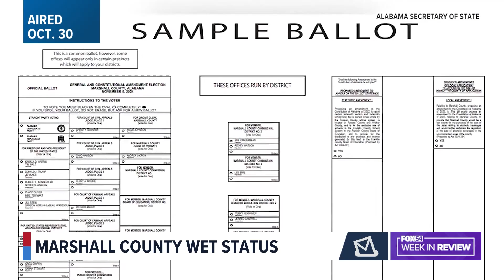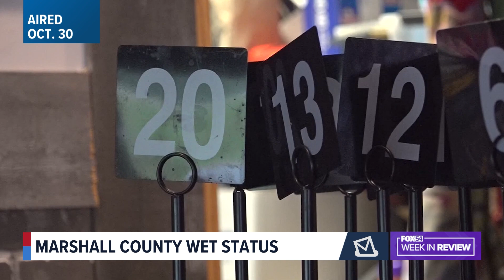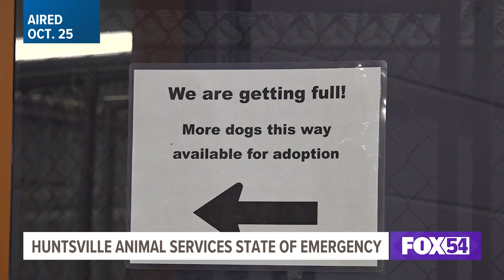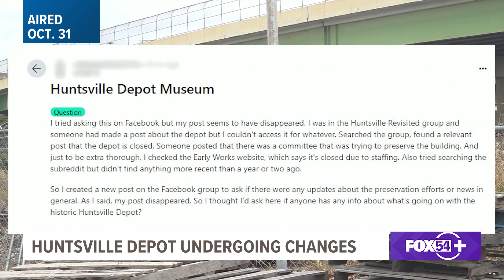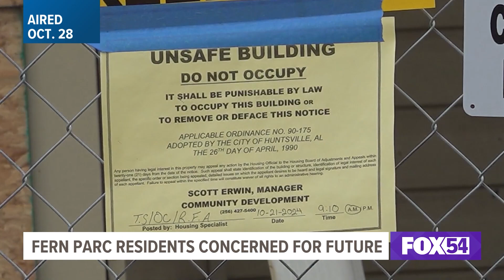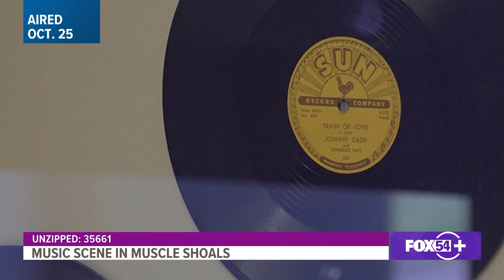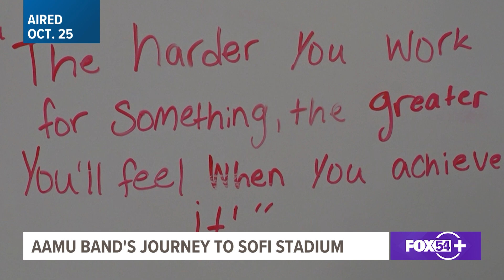Use Your Voice | Week in Review 11.1.24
North Alabama prepares for the General Election, plus more local headlines from the week of Oct. 25-31, powered by FOX54 News. Don't forget to vote Tuesday, Nov. 5.